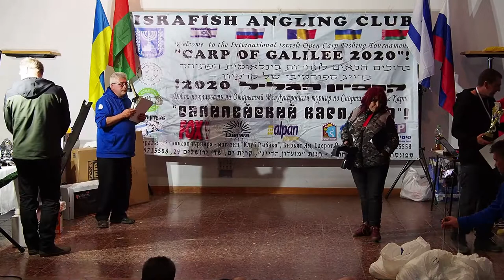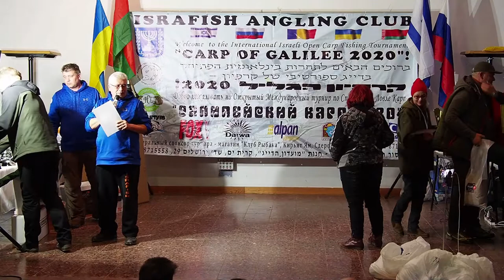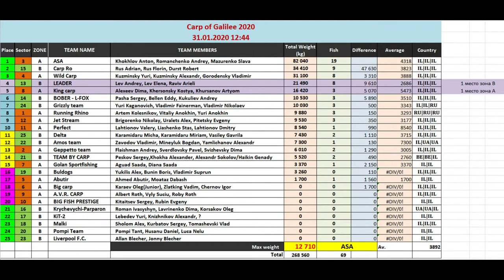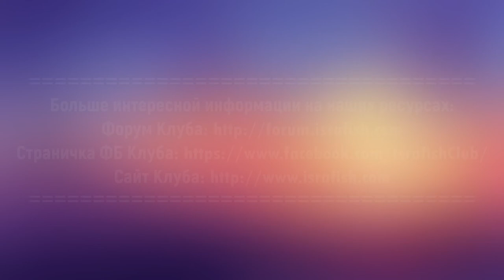Галилейский Карп 2020 закрытие русские титры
Церемония закрытия XI Международного Турнира по спортивной ловле карпа "Галилейский Карп 2020".